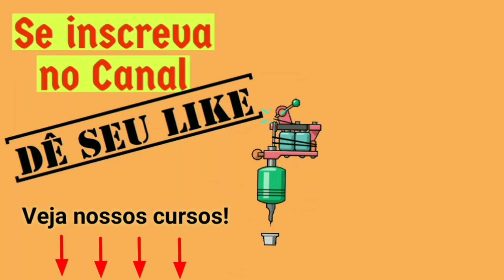Como rastelar flor hibisco com agulha 9RL